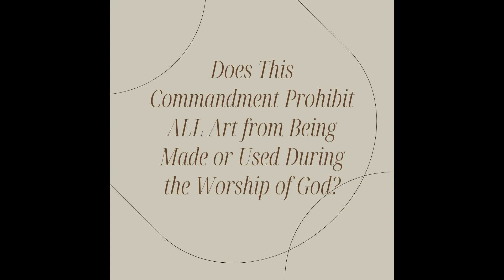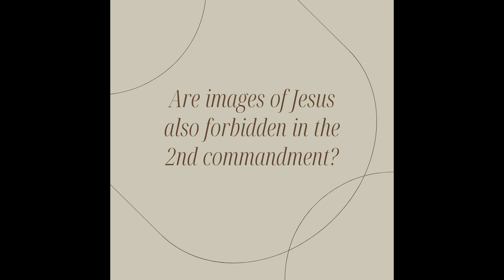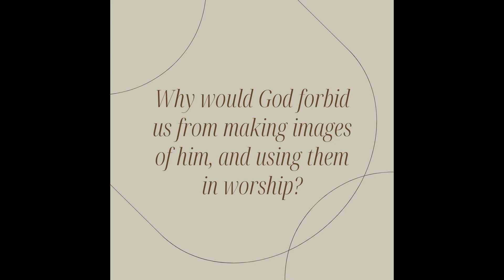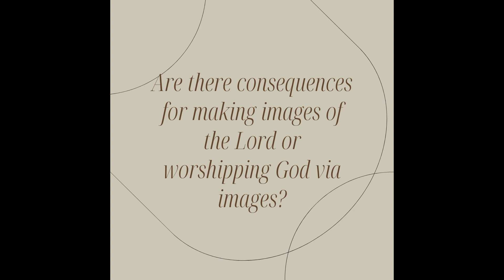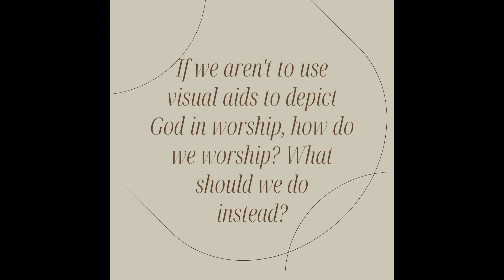Are Images of God Biblical?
A look at passages throughout the Bible that talk about using images of God in Worship. Pastor Jacob Toman, a Reformed Pastor looks at Biblical evidence for NOT using any images of God.